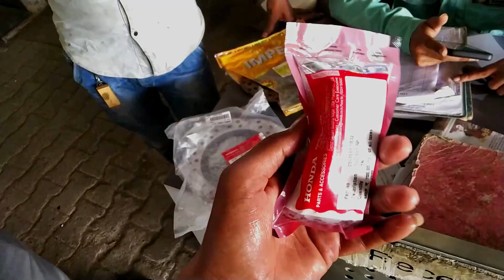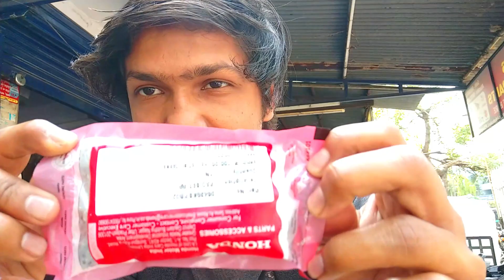WORST Mistake !! Honda Hornet 160R Disc damaged!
Hey Guys, this is Tanmay Kashyap & thank you for your precious time to watch my video. DO "LIKE" this video if you enjoyed watching, don't forget to "COMMENT" if you want to suggest something or Appreciate my efforts, Thank you.